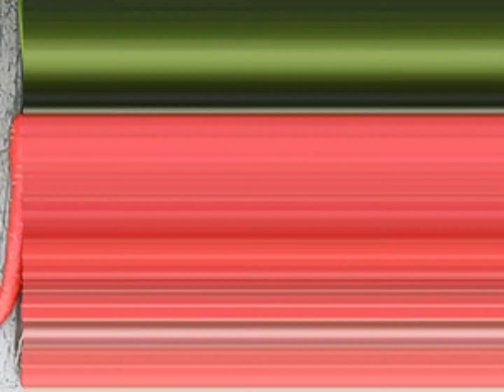ประโยชน์ของแครอท ลดน้ำหนัก กินอย่างไรไม่ให้อ้วน ผักพื้นบ้าน ลดความอ้วน เมนูสุขภาพ